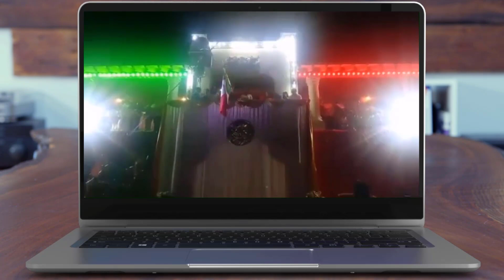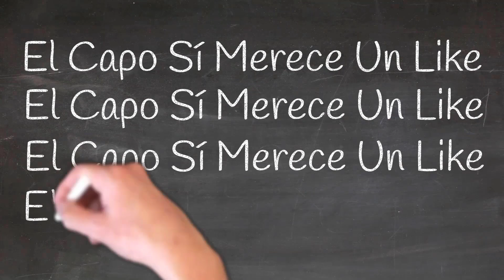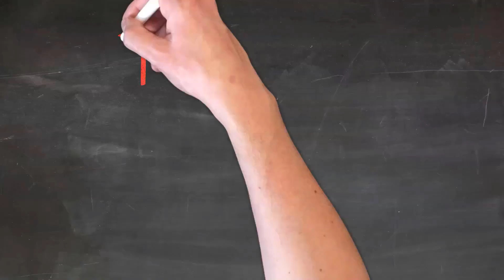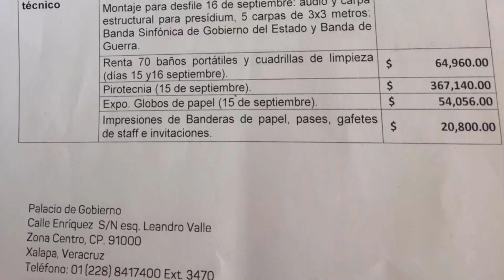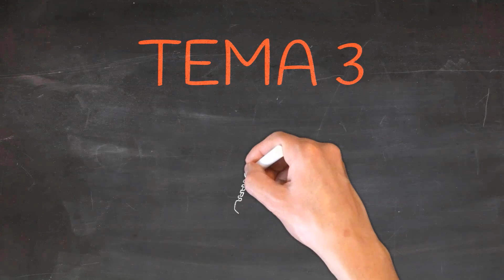EL CAPO EXPLICA 39: Bronca En Cámara Por Nuevas Etiquetas /Da Grito En PRlSlÓN /Juicio A Cuitláhuac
En ElCapoExplica 39 revisaremos los siguientes temas
- La Cámara de Diputados analiza cambiar el etiquetado en alimentos, lo cual ha provocado reacciones en el sector empresarial.
- Alcalde electo de Amacuzac, Morelos, dio el Grito de DoIores desde una cárceI de máxima seguridad.
- Piden desaparición de poderes en Veracruz por resultados en el Gobierno de Cuitláhuac García.

MUCHAS GRACIAS